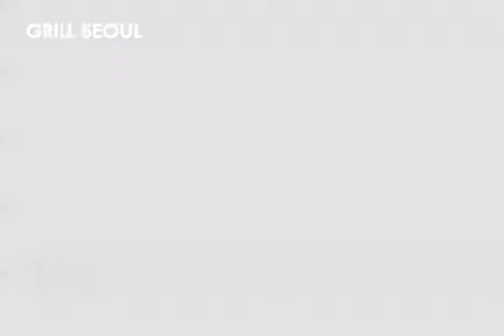CIF Grill Seoul